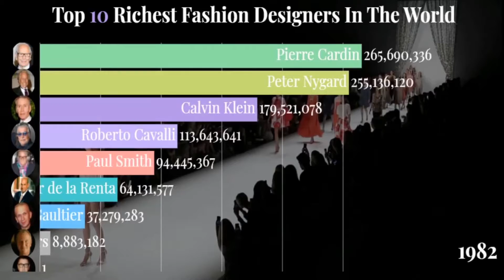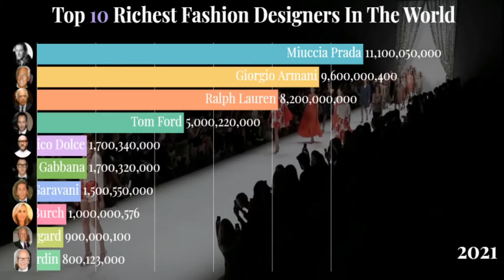Zoomin Stats: Top 10 Richest Fashion Designers In The World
This video represent top 10 Richest Fashion Designers in the world since including Miuccia Prada, Ralph Lauren, and Satoshi Nakamoto. _____________________________________________________
 If you want to statistical/Analytical data like this, please comment your topic and I will try my best to represent that. ________________________________________________________
10 Most Powerful Militaries In The World Top 20 Most Expensive Car In The World Harry Potter Grossing Movies Of All The Time Top 10 Most Popular Cartoons
Hope you all enjoy this video and information.